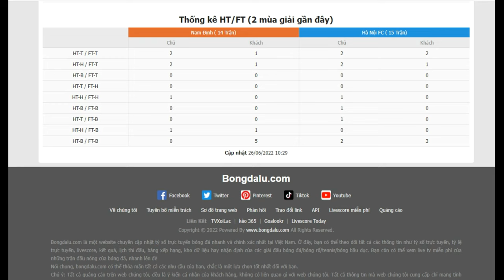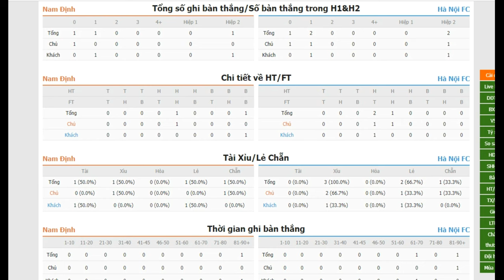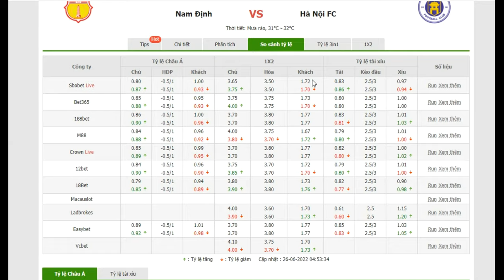🔴 Trực tiếp Nam Định VS Hà Nội FC 26/06/2022 18:00 | Nhận định Bóng đá V-League